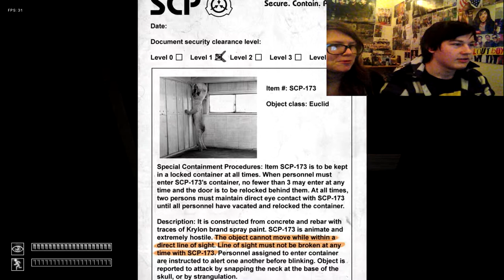Let's Play| SCP With My Girlfriend!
In today's video - I play SCP Containment Breach with my awesome girlfriend Shannon! :D
Sorry for the wobbly camera and lack of microphone audio - My mic died due to a dodgy wire ;_; Will be sorting out that problem soon as I can however for now it'll have to be audio from my iPod - sorry about this! D:
But that aint gonna stop me from making videos :D I do it because it makes me happy and it's fun for me :3 Stay tuned for the next video of us playing Haunted Memories! :P